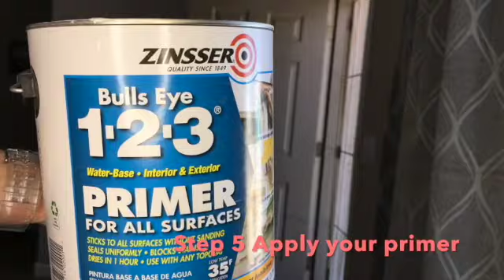Budget Friendly Way to Paint Your Front Door | Using Silk All-In-One Paint | Home Projects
I decided to repaint my front door using Dixie Belle's Silk Mineral Paint. I've painted several pieces from Dixie Belle's product line and I'm really loving this new product from them.

I painted my bathroom vanity in the same color and you can find that video here: